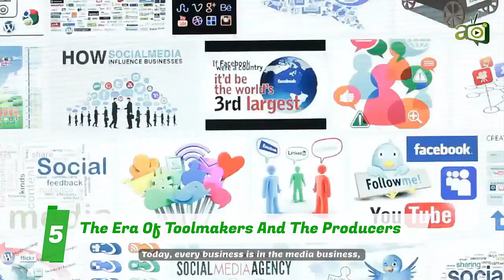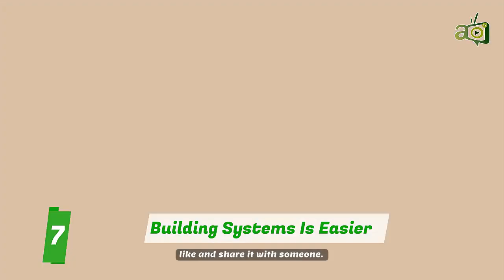7 New Rules Of Business You Must Understand To Succeed Today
Business has always been a hit or miss venture. According to conventional wisdom, the first thing every founder must do is create a business plan—a static document that describes the size of an opportunity, the problem to be solved, and the solution that the new venture will provide. The assumption is that it’s possible to figure out most of the unknowns of a business in advance, before you raise money and actually execute the idea. So entrepreneurs have to write a formal business plan, pitch it to investors, assemble a team, introduce a product, and start selling as hard as they can. The pressure and stakes are extremely high. You either go big or go home in tears.

But in more recent times, a new method has emerged to change the rules; one that makes starting a business less risky than it used to be. This method is the first of the 7 new rules of business you must understand if you want to succeed in business today. The first rule is this; fast is the new big. While the News Corps, the company that acquired MySpace, were busy holding strategy meetings and engaging in bureaucratic inflexibility, a college student, in his dorm room was busy taking and quickly implementing user feedback, and forging the Facebook we know today; proving that the customer, not the corporation, now has the control.